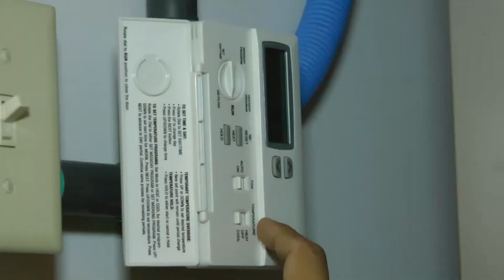Gobierno panameño prepara medidas para evitar crisis energética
Panamá se prepara para evitar una crisis energética como la que vivió ese país hace un año, el gobierno se prepara para aplicar nuevas medidas.